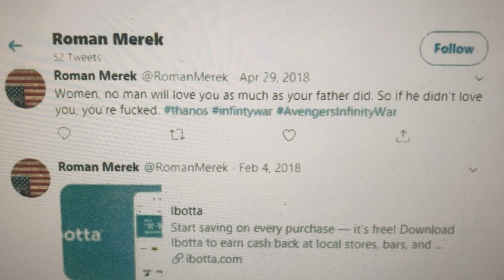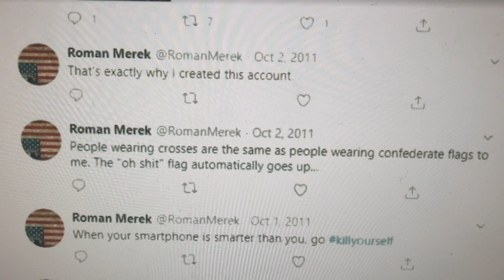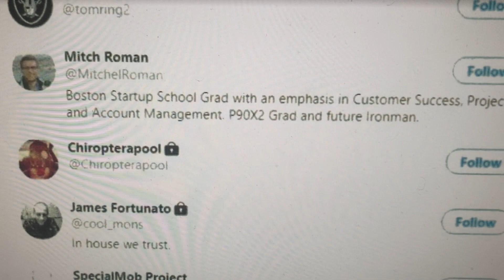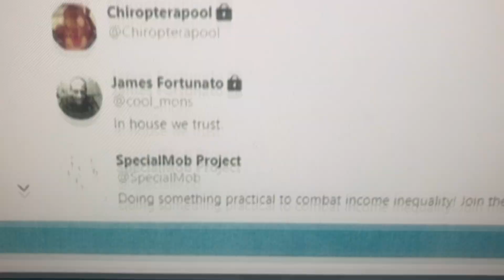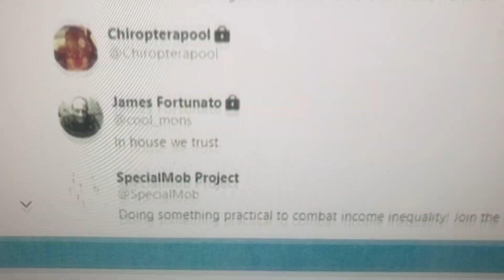Engagement Manager at 20Fathoms laughs and refuses to call police when I report Merek Roman raped me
20Fathoms Engagement Manager Maria Purvis laughs and refuses to call the police October 13, 2023, when 20Fathoms Marketing Manager (August-October 2019) Allison Peters contacts 20Fathoms to report that 20Fathoms member Merek Roman raped her and to ask that 20Fathoms call the police.